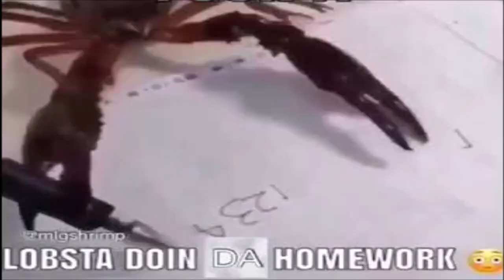Coffee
Long description here,
So, schools just starting, so you know what that means? Longer upload times! I've gotta do school stuff, and school stuff comes first, so dont be surprised if i dont upload every two weeks, and good luck to everyone who's finna go back soon as well.

Another thing, sorry if you art wasnt featured in this video, but i promise i havent forgot about you guys, you'll see your art on a video soon enough!
If there's anything you want me to rant about, or who you want me to rant about, just put it in the comments, I'll do some research, and then ill see if i'd be able to make a video about it.

also, dont do drugs.